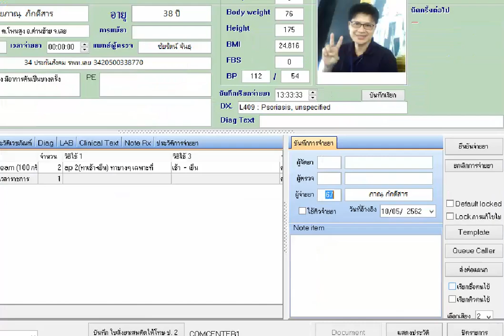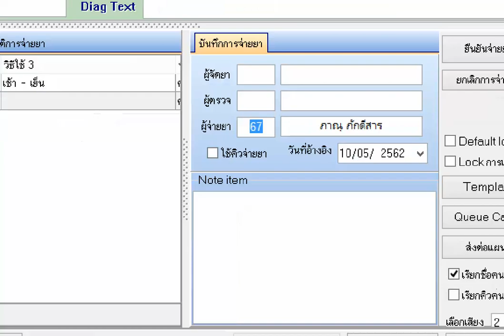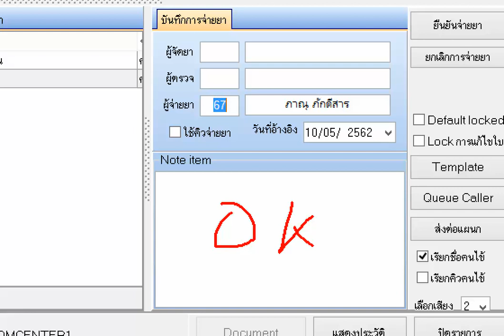ANTDispense ปรับให้กำหนดจุดจ่ายยา เองได้ครับ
I'm ARM Blog
สอนเขียนโปรแกรม และแหล่งเรียนรู้ สำหรับผู้สนใจทั่วไป